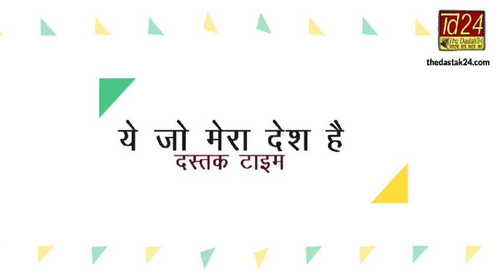यूपी का कीचड़ और गंदगी वाला गांव?